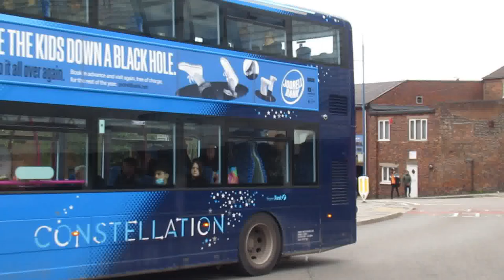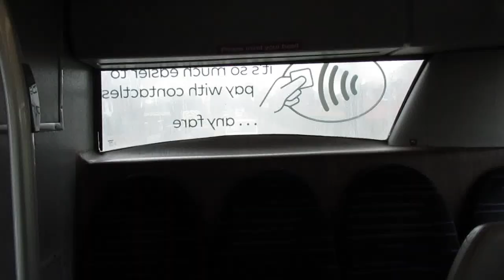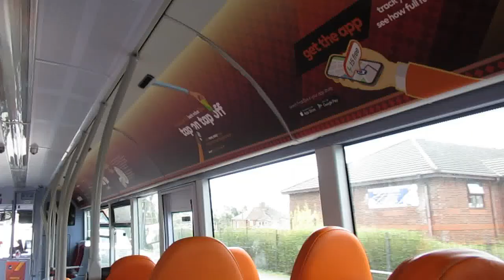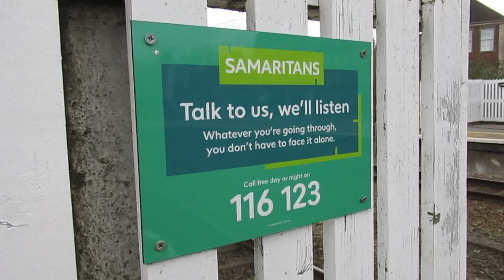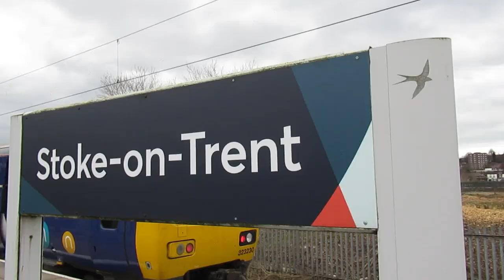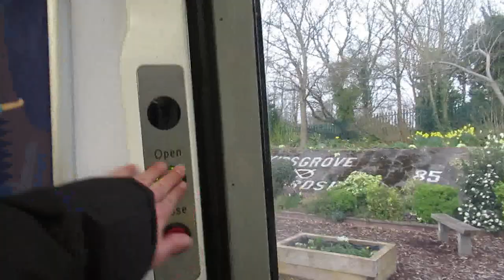Buses & Trains | Stoke On Trent & The Potteries | April 2023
A visit to Stoke on Trent and Newcastle Under Lyne also known as The Potteries after the Industrial Revolution. Having recently taken in a brand new batch of 12 Volvo B5TL's with Wright Gemini 3 Bodywork mainly for the University service 25 between Hanley and Newcastle these buses were also found on the 101 Knotty Route to Stafford. Unfortunately these buses have now replaced the Volvo B7TL's with Wright Gemini 1 bodywork and ALX 400 bodywork seen on previous visits.

Filming starts at Hanley Bus Station and moves on to Stoke on Trent Railway Station with a short clip by Chell before moving backwards and forwards between Hanley and Newcastle under Lyne and there is also a bit of train action at Kidsgrove after a spirited run on Northern Class 323 230.